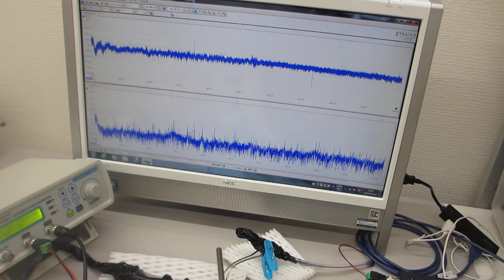共振現象と非線形現象を制御可能にする超音波発振制御プローブ（超音波システム研究所）